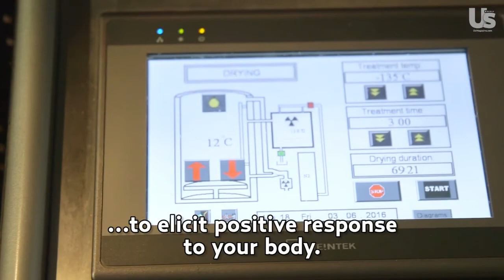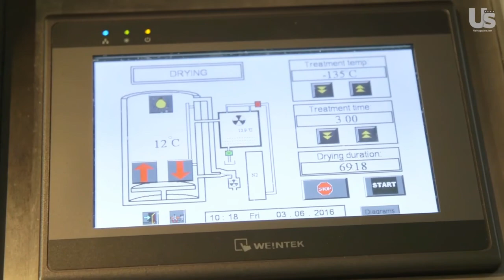Coco Austin Tries Cryotherapy With Us Watch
Brrr! Coco Austin is trying out the hottest — and, this week, the coldest — beauty trends for Us Weekly Video in our brand-new exclusive digital series Out of This World With Coco Austin. Watch as Coco freezes her butt off with cryotherapy in our inaugural edition, as seen in the video above! For the next three weeks, we’ll be bringing you a new episode of the series.